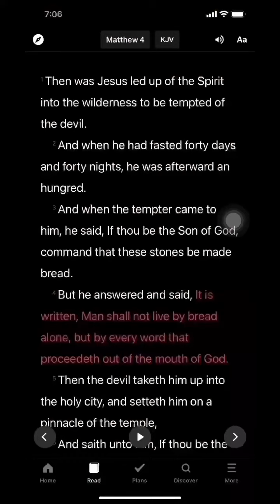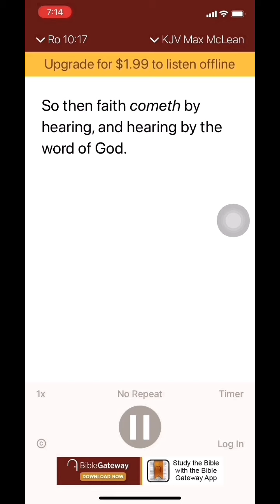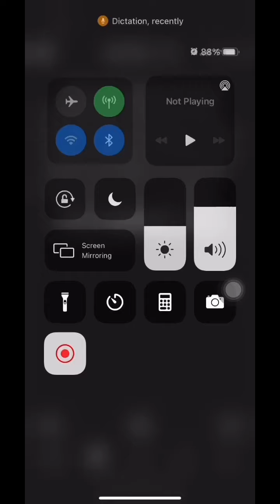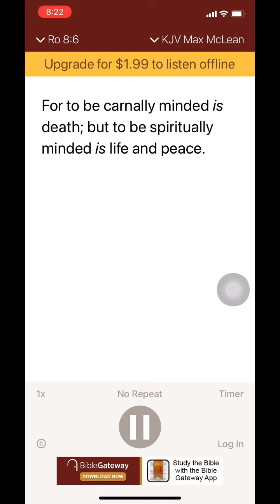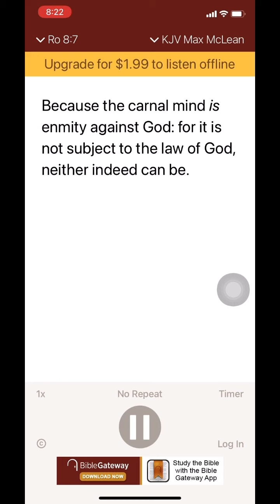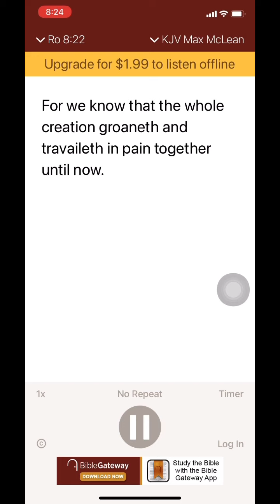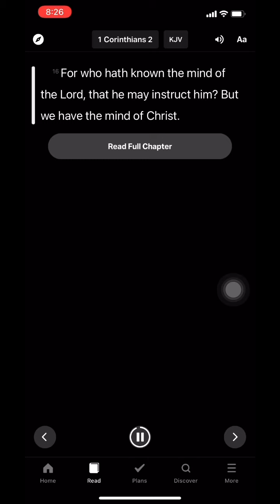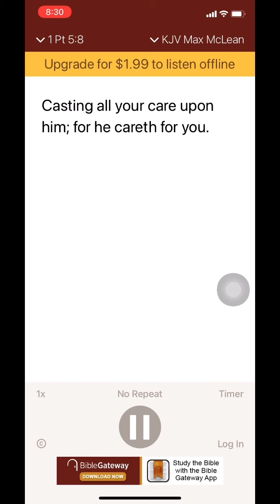How to prevent bad aggravation reaction from now on as good as possible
On the day I made this video I found out I have to do something I don’t like doing so I made this video to help you and I have better reactions under the circumstances as well as to help us stay close to God and resist the devil the best we can but if you have any ideas on how to handle both of these things better let me know in the comments below thank you